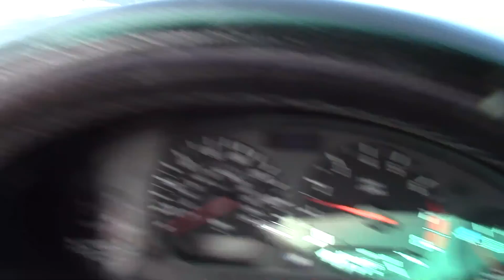Joe Imbriano on the reason it never rains anymore-Geoengineering in Orange County Ca 10-8-16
Joe Imbriano on Geoengineering in Orange County Ca 10-8-16. The reason it never rains anymore. For years the entire Fullerton City Council has ignored every public comment period where I addressed this crime against humanity in the skies over Fullerton